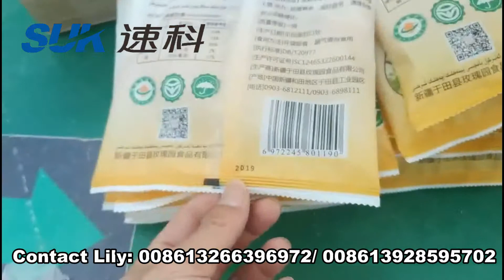Pita bread, pancake, breadcake packing machine, packing line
Wechat ID: packingmachine23